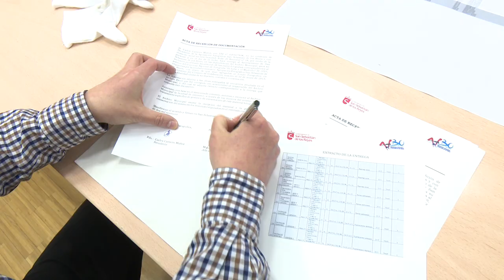La colección fotográfica de la AFSSR ya está en el Archivo de Sanse lista para su digitalización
La Agrupación Fotográfica de San Sebastián de los Reyes ha entregado en custodia al Archivo Municipal tres nuevas series fotográficas. Se trata de las imágenes de Manuel Ibáñez, Francisco José Calderón y Nathalie Sánchez, ganadoras del Concurso Nacional de Fotografía «El Lobo y el Madroño» correspondiente al año 2019, última edición que se pudo celebrar antes de la pandemia de coronavirus.

Ésta es la cuarta entrega que realiza la AFSSR al Archivo Municipal de Sanse desde que se firmara el convenio entre ambas partes que lo hace posible. Con estas nueve fotografías se completa el periodo recogido en el convenio y una colección ya suma 315 instantáneas, y que supone un fondo y referente importante de la fotografía contemporánea que se ha ido alimentando, año tras año desde 1983 en que se creara la AFSSR, con las imágenes ganadoras de su concurso fotográfico nacional y también por donaciones particulares.

Ahora, como parte del convenio, el Ayuntamiento va a proceder a la digitalización de todas estas imágenes, lo que además de permitir su perfecta conservación, facilitará tanto su consulta para aficionados y profesionales, como su distribución.

Presentes en esta entrega, Carlos Carneiro, presidente de la AAFSSR; Juanjo Rodríguez (promotor del convenio entre la AFSSR y el Ayuntamiento); Miguel López, jefe del Archivo de San Sebastián de los Reyes, y Alejandra Muñagorri, concejala de Archivo.